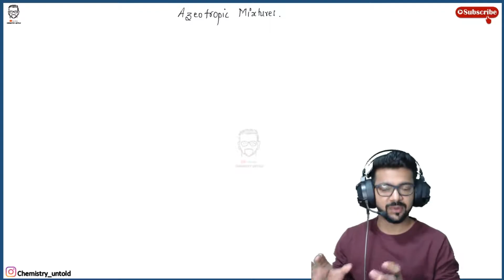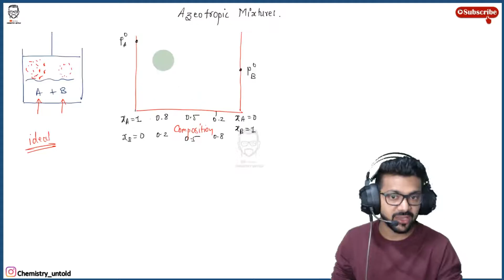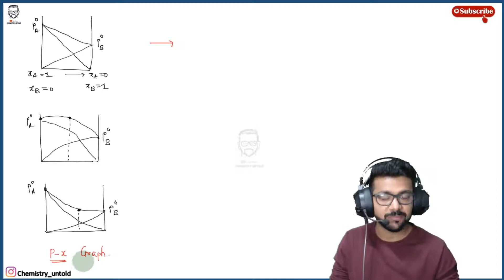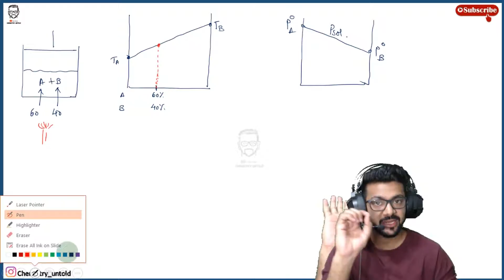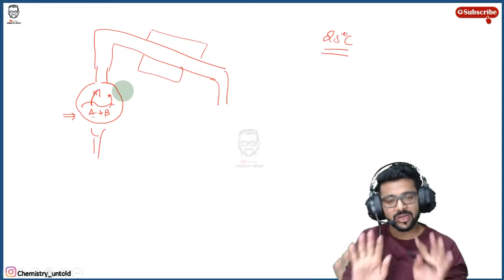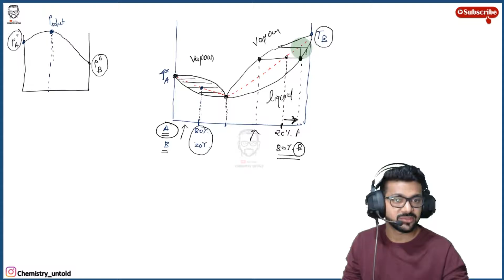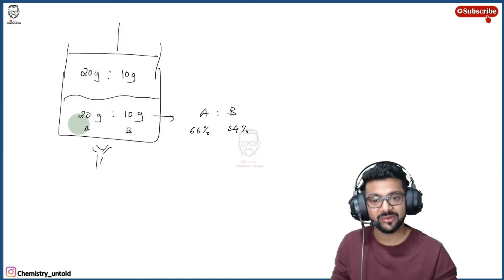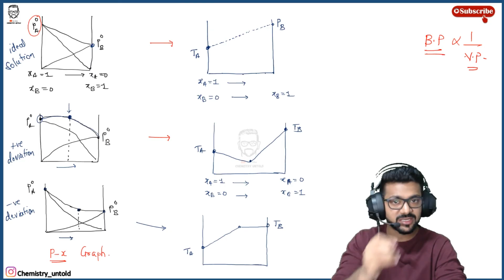AZEOTROPIC MIXTURE || RAOULT'S LAW || LEVER RULE || PHASE RULE || TIE LINE IN PHASE RULE